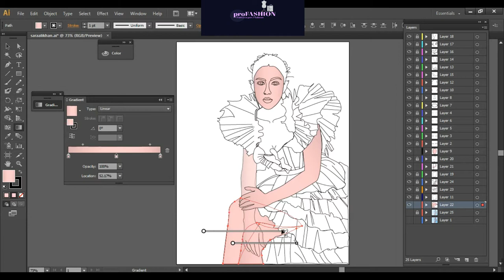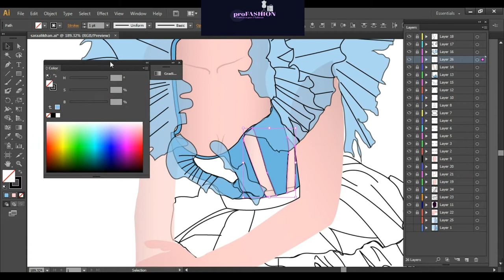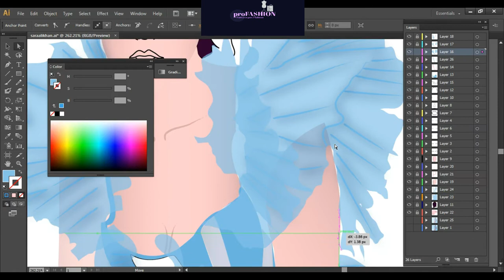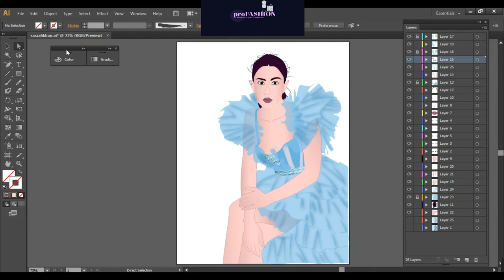FILMFARE 2021 Sara Ali Khan | Cinderella Story | Fashion Illustration | proFASHION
"proFASHION" Fashion as your Profession

This is a video of Fashion Illustation of Sara Ali Khan FilmFare 2021 dress

Listen ad-free with YouTube Premium
Song
Close To The Sun
Artist
TheFatRat & Anjulie